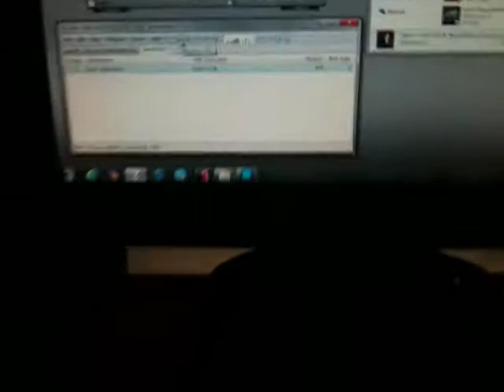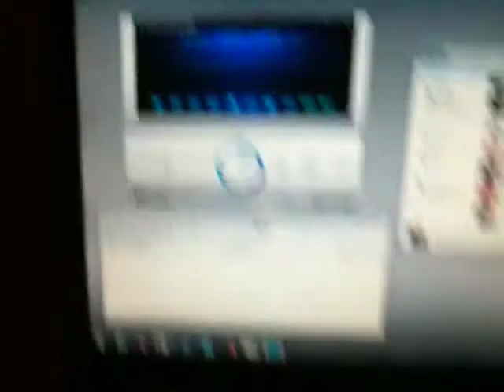Some bass on RFT L2921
Song Luniz - I Got 5 On It  (Bass Remix)